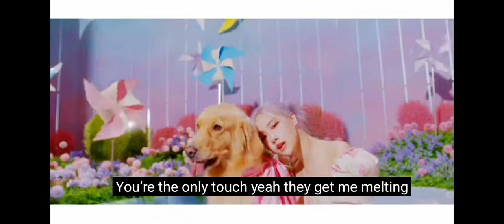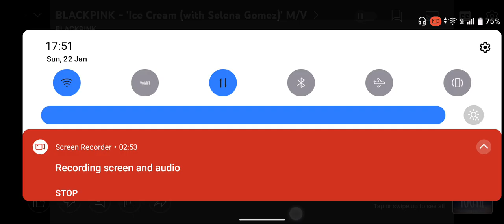Black pink 🖤💘 ice-cream